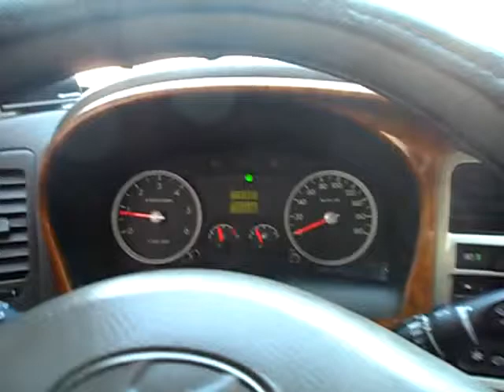Portor2 Refrigerated Truck 8520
Export Inquiry
k-car co.,ltd in korea